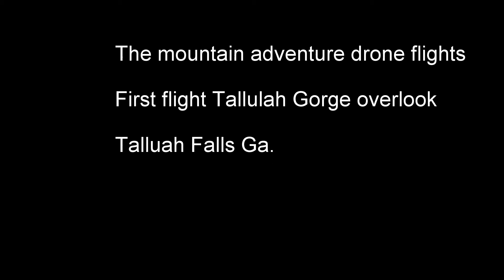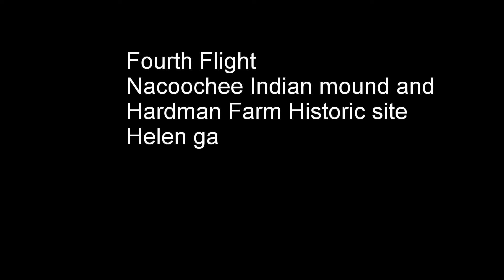drone flight in the mountains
drone flights at Tallulah gorge, Cheoah Dam,and the Little Tennessee River